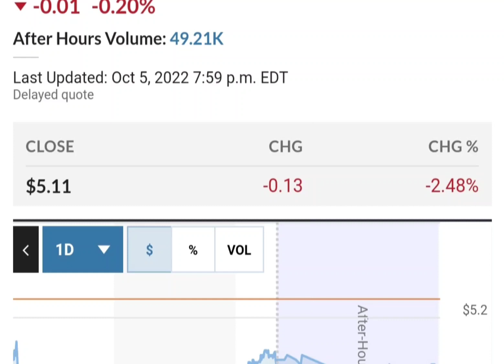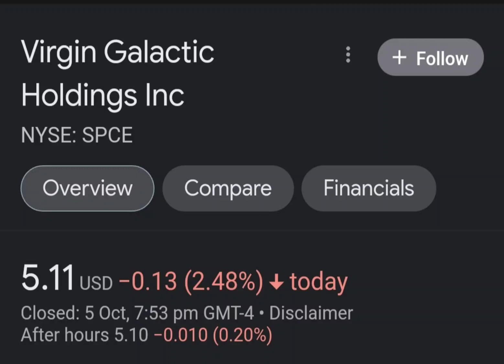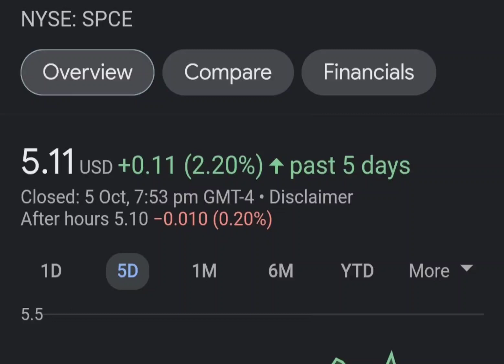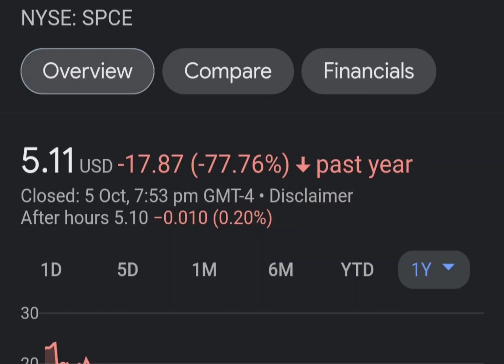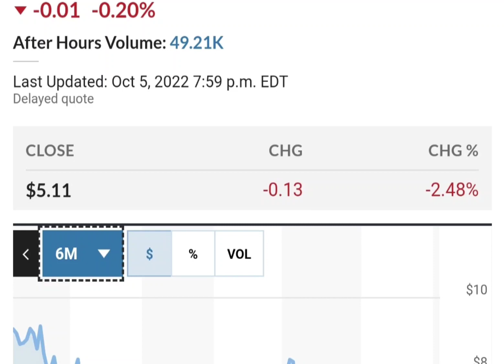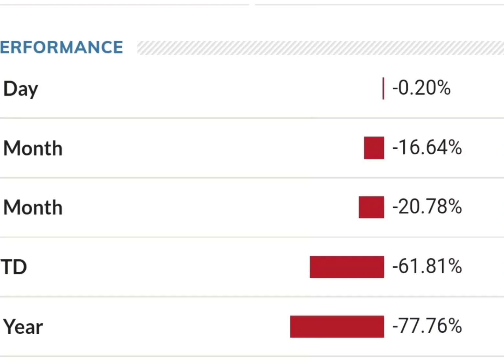Should you buy SPCE Stock Virgin Galactic Holdings Stock Price Prediction 2022